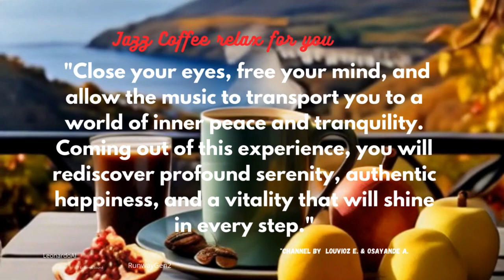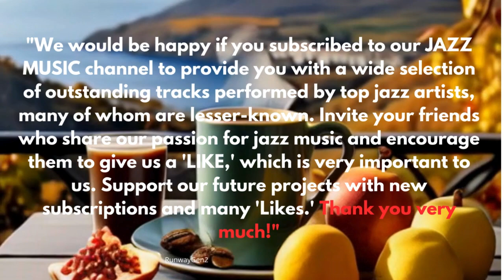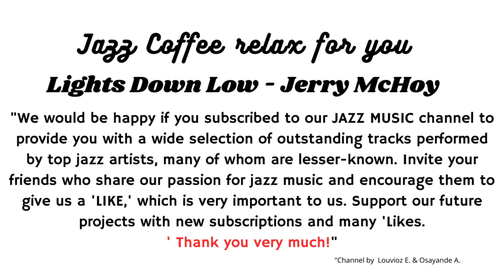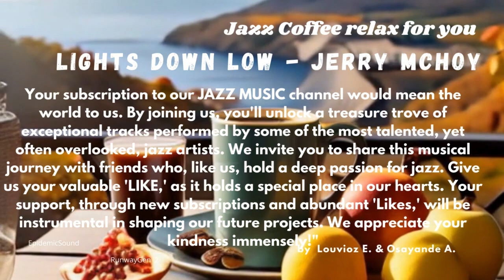Lights Down Low Jerry McHoy Listening to the entire music video offers lasting serenity and positi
🎹 Title of the Video: Lights Down Low - Jerry McHoy

📅 Publication Date: November 21/12/2023.

🌆 Atmosphere and Scenario: Listening to the enchanting blend of the flute and piano, crafting a romantic melody that transforms into a gentle harmony, is a revitalizing experience. The wise notes of the saxophone join in, creating additional serenity.

🎵 Instrumentation: Flute, piano, and saxophone collaborate to create a magical symphony of romantic and relaxing sounds, adding a distinctive touch to the composition.

🎶 Music Videos: We remind you that the videos have been created by us using prompts and AI. We have also generated movements, colors, and lights, creating unique and original videos that characterize our channel. Almost all photos or videos are made by us.

🤝 Connection with the Audience: The video celebrates love, gratitude, and the magic of the holidays, bringing a smile to anyone who listens. Listening to the entire music video offers lasting serenity and positivity after study or work, or to share happy moments with friends, family, and your love.

💌 Message or Theme: We are grateful for your participation. Our mission is to generate positivity, serenity, and offer concrete help to people in need. Thank you for your support!

It will be an honor to have you with us to implement important projects, help those in need, and make a difference compared to other channels. Our mission is to generate positivity, serenity, and offer concrete help to people in difficulty. As soon as possible, we will illustrate the details of our projects. Thank you immensely for your support! 🙏🌟 Every year, we allocate 50% of our earnings to carry out significant projects for those in serious difficulties. 🌈💙 Your likes and subscriptions will contribute to making many people happy. Heartfelt thanks! 🙏🌟